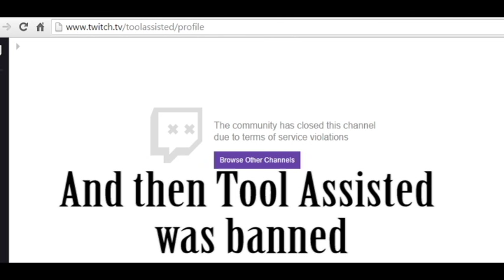Mike Ross Ep. VI: Return of the Tool Assisted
So be it. Mike